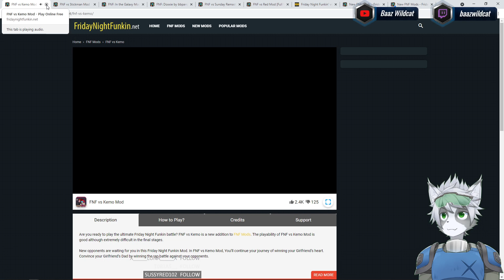FnF vs Kemo (Hard)! This was quite fun! Friday Night Funkin :D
FnF vs Kemo! This was quite fun! :D